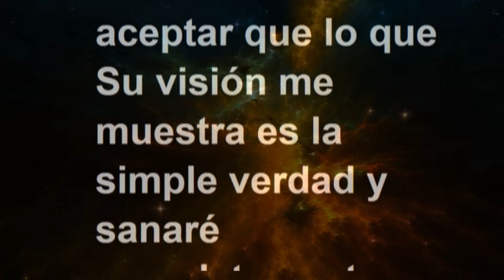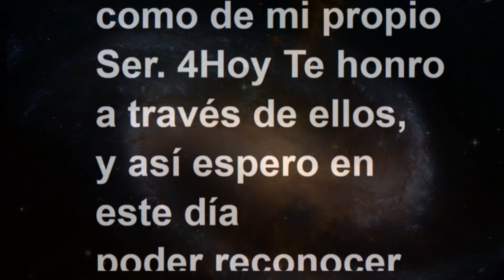LECCIÓN 247 - Libro de Ejercicios. Un Curso de Milagros